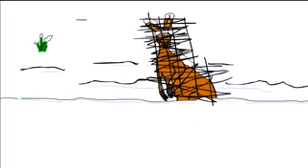End Of Ze World - Best of YouTube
Best of YouTube
By: AlbinoBlackSheep

Description: Animation by Fluid. End of Ze World

This was released on albinoblacksheep.com on October 30, 2003. It depicts how the world will end based on the current state of politics.

Ahhh Motherland.

But I'm le tired.

Fire ze missiles.

Canada is like what's going on, eh?

Mars is laughing at us.

We're definitely going to blow ourselves up.